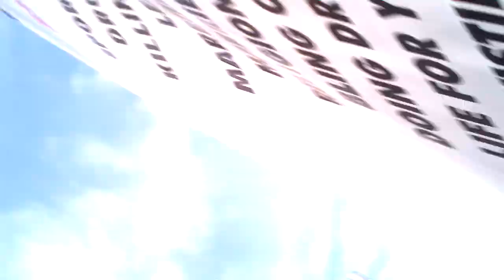YOU'RE NOT GAY (HAPPY), YOUR JUST SEXUAL "IMMORAL" (PERVERTED/REBELLIOUS)!!!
BROTHER DAVID and BROTHER philip and other brethren. CELEBRATING THE WORD OF GOD and REPPIN THE LORD JESUS (THE LIGHT IN THE MIDST OF DARKNESS)...IF YOU A CHRISTian/SPIRITUAL JEW...BETTER GET WORKIN CAUSE ONLY THOSE THAT "DO" HIS WILL (PROCLAIM HIS WORD "PUBLICLY" IN SOME WAY)...WILL ENTER THE KINGDOM!!! DON'T WASTE YOUR LORD's TIME ANYMORE...REPENT FOR YOU SELFISH LIFESTYLE AND START OBEYIN FOR REAL!!!
and for the SEXUALLY IMMORAL/PERVERTED/REBELLIOUS PEEPS.
GAY "IS" LEGALIZED...IT's CALLED HAPPY...YOU AIN'T HAPPY UNTIL YOU'RE IN JESUS (THE WORD OF GOD)!!!